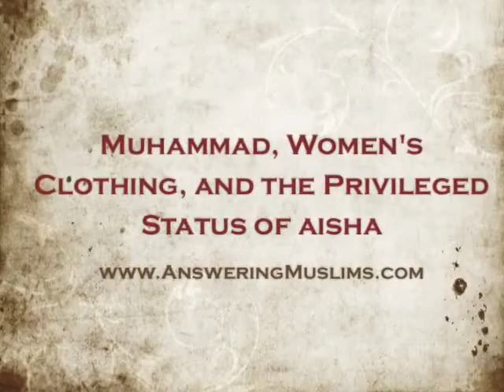Muhammad dressed in wife's clothing to get his later revelations Islamic sources say yes